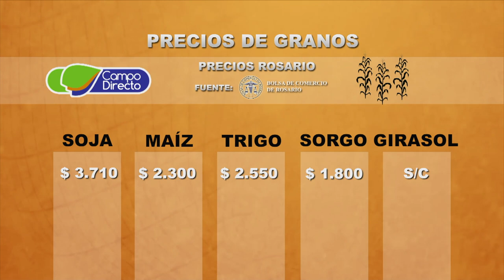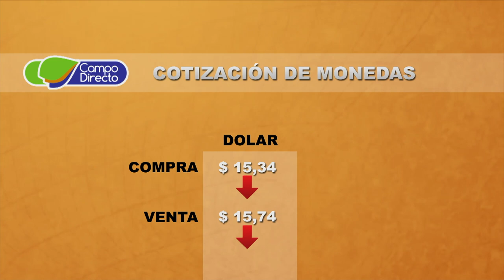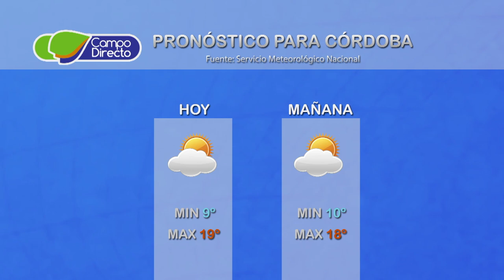Micro agropecuario Campo Directo 154 - Fecha: 16 de mayo de 2017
Hoy desde el INTA Manfredi

Tema:                  Inundaciones en el sur de la provincia
                             Cada día se complica más
                             el sur de Córdoba